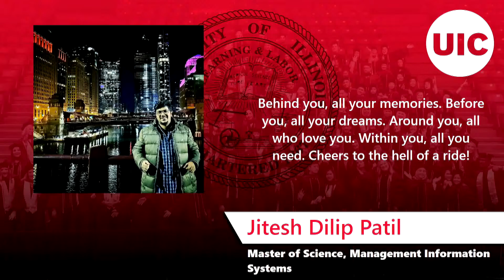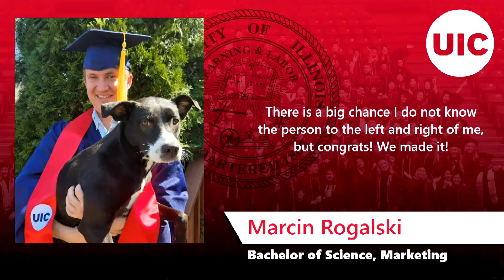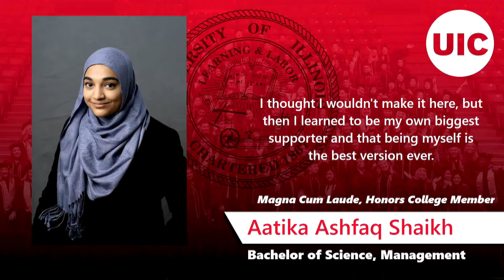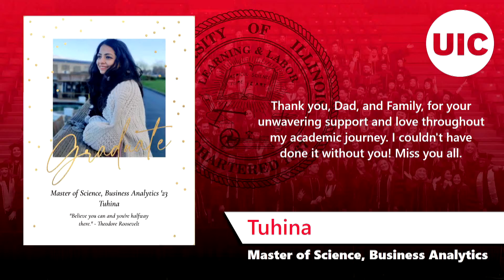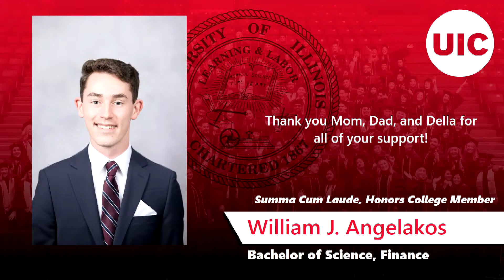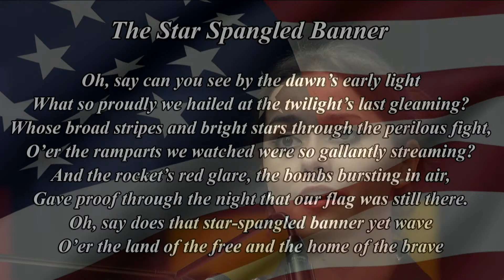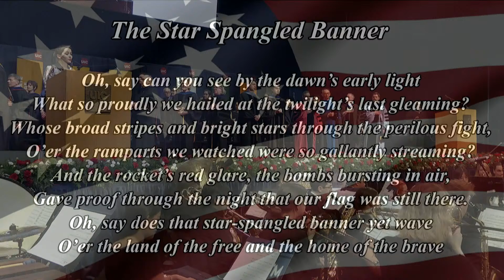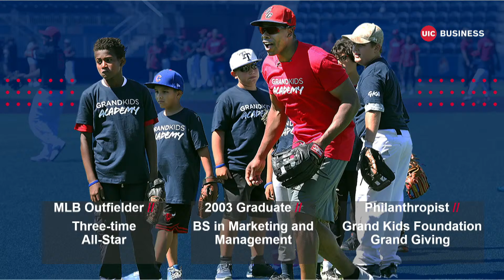UIC College of Business Administration Spring Commencement 2023